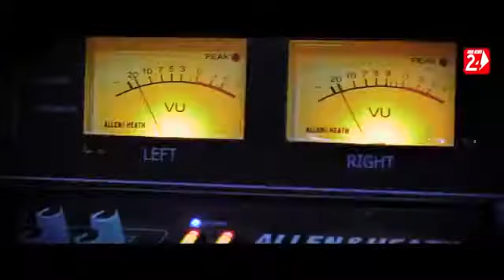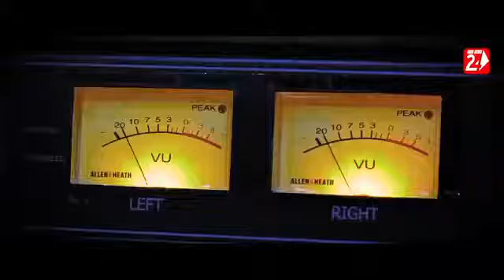Kemiti_Bhulibi_Se_Abhula_Dina___Hrudaya_Hina___Official_Studio_Version___Human_S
Nice song